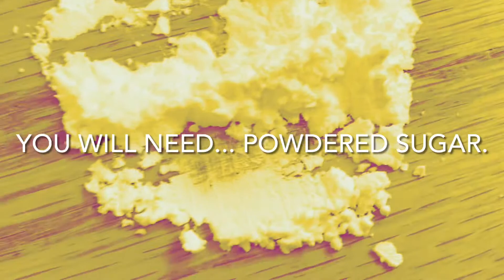How To Make A Starbucks Strawberry Frap.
I love this drink from Starbucks so much I decided I wanted to make it at home. All my YouTube videos are created by the app iMovie. It is a great app for making videos. If you make videos, you should try using iMovie. It will make your videos a lot nicer. I hope you have a great week.😀😀😀